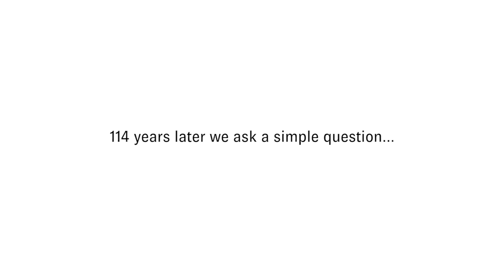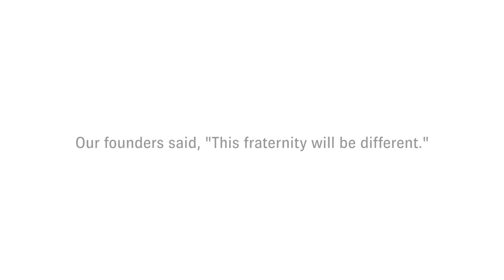Why SigEp?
In 1901, twelve men were inspired to create a fraternity that would be different.

114 years later we ask a simple question ...

On this Founders Day, Order of the Golden Heart and Citation recipients reflect on what SigEp stands for and why this Fraternity is different.